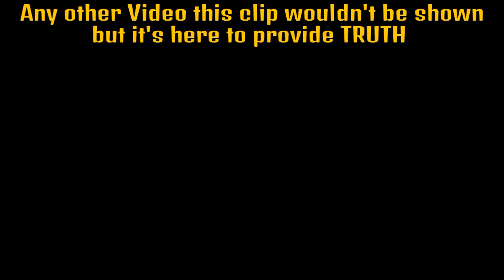GTA 5 Online PSMC "I Rest My Case"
Come The Fxck On. PSMC is here to stay. We hate what the GTA MC Community was come to. We love to play so why waste our time complaining? We're just making the most of it. If you came fro ps3 than you know the diamond isn't what it use to be. If it isn't for RPGs CARS or COMBAT MGs it's MODDED ACCOUNTS. This will be the first and only video of this nature. PSMC won't waste anytime showcasing SCRUBS, MARKS or FAKE GTA 1%ers. "They choose it, We use it and then some."

- SCO Officials approve this video -

PSMC Youtubers: murdawuzdacase psmc, PSMC_devwrendude & Chloriform Heaven